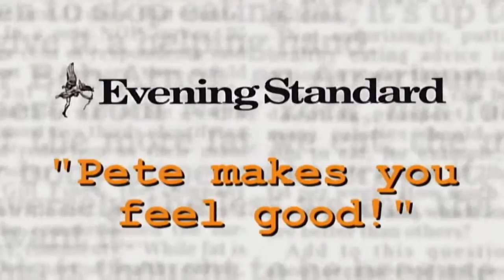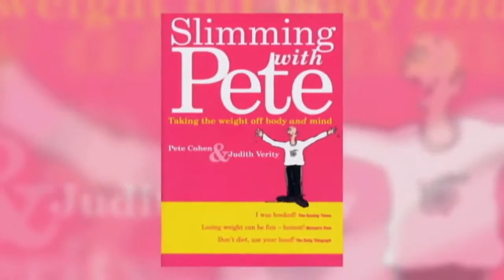Pete Cohen Media and TV Show Reel Showreel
As one of the country’s leading  motivational speakers,  health & wellbeing speakers, keynote speakers and corporate performance coach. Pete Cohen coaches business leaders, executives, corporate teams and sporting stars to achieve their best.
Pete excels at coaching and presenting talks, workshops and seminars to the corporate market. Working with companies such as IBM, Pfizer, Robert Half International, BAA, Royal Bank of Scotland, Boehringer Inelhelm and Thomas Cook, Pete’s interactive style motivates and inspires.
Working in sports performance coaching, Pete has helped world class sporting stars and teams reach their peak performance, including Sally Gunnell, Ronnie O’Sullivan, Ellen Macarthur, Roger Black, Kent Cricket Team, and the Arsenal Football team.
A leading motivational television presenter, Pete Cohen has worked on all major television channels presenting and appearing in high profile roles with his enthusiastic and inspirational presence. One of television's most motivational personalities, Pete has inspired and motivated audiences on ITV’s ‘Fat Chance’, BBC 2’s ‘Confidence Lab’, BBC 3’S ‘Fantasy Retirement’ and Channel 4’s ‘Going for the Burn’ alongside many other appearances. Pete also enjoyed a highly successful run as GMTV’s Resident Life Coach and taking part in the hugely popular ‘Inchloss Island’ segment.
As founder of the Habit Busting, Fear Busting and Lighten Up Weight Loss programmes, Pete has also been recognised as a successful author of books that enable people to read and work with Pete to lose weight, beat habits and boost self-esteem. His most recent books are "LIFE DIY" and “Sort Your Life Out”.

Many of Pete’s publications are now available as e-books.
Demonstrating his impressive ability to supercharge his clients’ performance, Pete has a passion for understanding the way the human mind works. Using this exceptional skill, he is able to maximise potential and unlock talent.
Pete has also worked as a regular media spokesperson for high profile projects such as Weetabix, Virgin, Job Centre Re-launch and others. If you want to make improvements in your business and your life, Pete Cohen can help you.